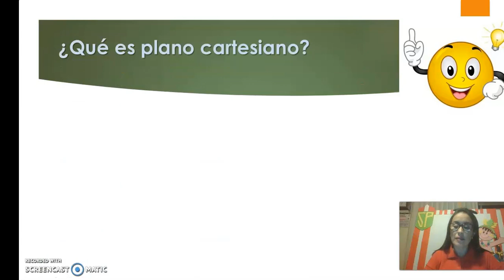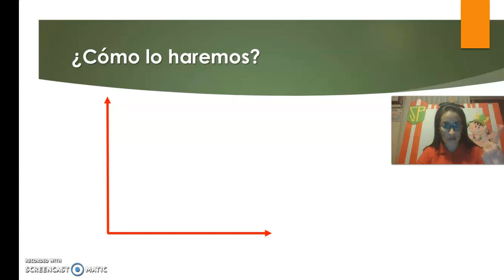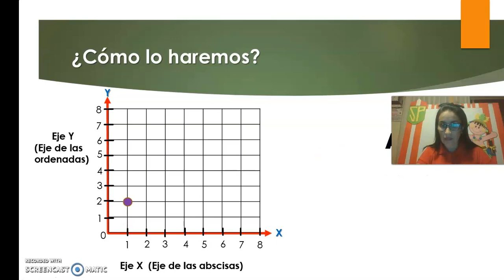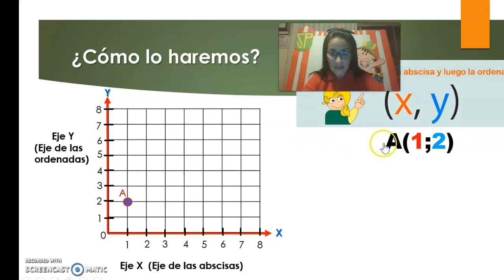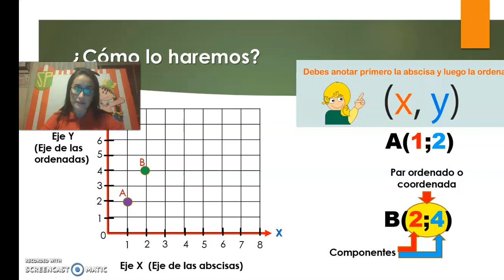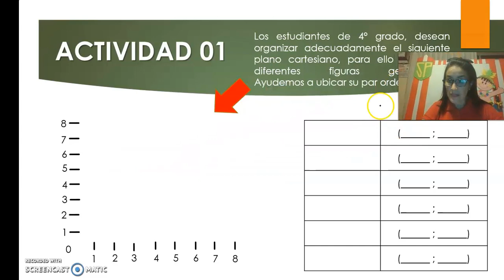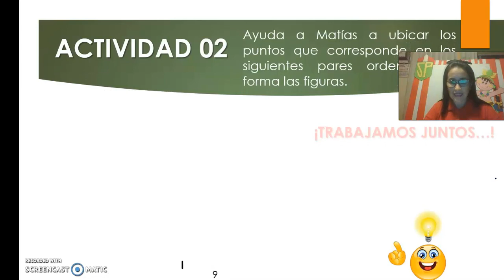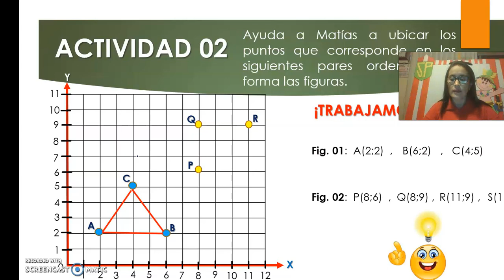PLANO CARTESIANO- MATEMÁTICA (Lunes 20 de julio)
Se realiza una breve explicación acerca de la formación de las ordenadas y las abscisas, formando así un par ordenado.